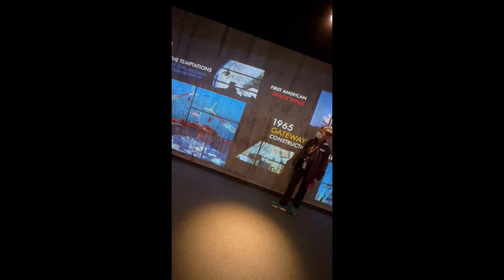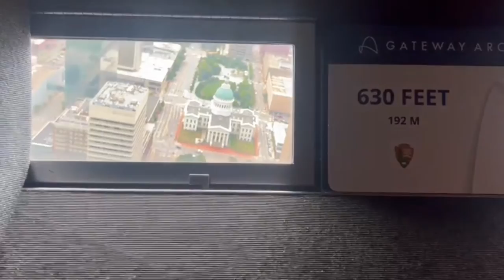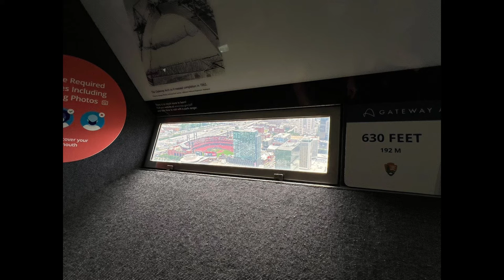Trip to St Louis, Missouri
We went to St. Louis for my friend Kyle's wedding. He is one of my best friends since elementary school, so it was really important for me to come out and show support for this monumental event in his life. St. Louis is really famous for baseball. They have a really good baseball team and a beautiful stadium.

They also have the famous arch as well. They also have a Budweiser factory there, so you could take a tour and they actually brew a couple of different, types of beer too. it's a really cool city got a lot of history and it's very popular because it's a short drive, from most other major cities. I liked the buildings, I liked it's a pretty clean city. Not a lot of trash or smoke or anything that you can't really enjoy watching outside for. It was really nice!

We made it to the arch where that park is. There’s a huge park. You could actually pay, to take a lift that'll take you to the top of the arch and there's a viewing room up there. So I was curious. I and my friends decided to buy tickets and we went up. It looks like you're almost at like a secret underground station or something. They take you through a tour, basically giving you a history of what the arch is, and why it's here. What kind of it took to build it? The whole process. It, was really nice just learning about it and seeing why this is there. My brother had previously come to St. Louis and he did recommend just listening to this because it's a cool piece about history, right?

So that way if you ever meet someone from St. Louis, at least you know a little bit about the city. It is incredible when you're actually getting onto the lift. how tight that space is. It looks like a spaceship from Star Wars, like some tiny little fighter vessel but actually fits four people quite comfortably maybe one or two kids with you. It's gonna be tight, but either way, it's no more than a five-minute ride to the top and it feels like you're on a carousel. So they give you a small little window where you can see the stairs but once you get to the top, If you've ever been to any other famous view rooms. I know Chicago has a really nice one New York, right? Empire State Building, the Edge, those types of viewing experiences. It's not very picture friendly. We had to like get at an angle and zoom in order to get the scenery in the background. But it was still a beautiful view from up there. Like we got to see how next the BA baseball stadium was. Unfortunately, didn't link up our schedule to be able to watch a game, but we also saw a lot of the city from a whole different perspective and it looked really nice from above. No safety issues, whatsoever? There were so many people up there, so if you're claustrophobic, you might have a rough time. Because we were up there. I think you have to be up there for like, like 10 minutes and then the next round of people come up to let you get back on to go down.

After that we went to Kyle's wedding. So it was at this beautiful park. Just took a few pictures of the scenery. It was a small micro wedding everyone was squinting. Anyway, something really cool about St. Louis that we ended up doing it right after the wedding to go celebrate we went to this incredible steakhouse and this steakhouse had something called an Olive Fed Wagyu our friend Scott and it was absolutely delicious. I just had a regular filet, but that was also super good.The name of the restaurant is 801 Chophouse located at 137 Carondelet Plaza, Clayton, MO 63105.

Something really cool about St. Louis as well is that because of the state-paid taxes, the city zoo is free entry. So, part of those taxes helps maintain the zoo, which is a really cool experience for like kids especially to be around nature animals, but also for tourists. So we got to go to the zoo it was a really cool experience. Zoos are always a good experience in any city just because, it lets you interact with animals a lot of these animals have been bred there since they were young. Maybe they act a little bit differently than they would in the wild but it's just a nice reminder that there are other species on the planet, so we gotta take care of them as well. It's good to just get up close and interact with nature whenever you can. We went to the planetarium too afterward,  it's hard to take a picture once you're in there gazing at the stars. So I didn't get any views of that. Plus, don't wanna spoil the experience for you, so make sure if you go, you check out the zoo and the planetarium once you're in there gazing at the stars really fun experience. Besides that, St. Louis was a lot of fun most of what we did was just hang out, celebrate their engagement, and then did a little bit of touristy activities.

I would recommend to anyone going to St. Louis, take advantage of the tours. The warm weather may be catch a baseball game if you're a fan. And then of course, as always, just try to travel as much as you can and have, have some fun. All right.